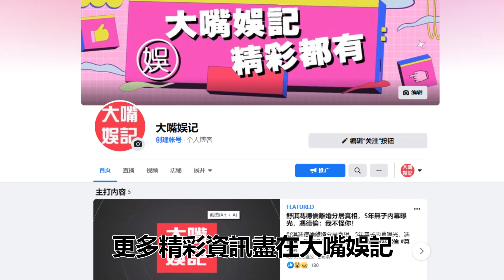林依晨32歲嫁豪門6年無子，與老公分居忍兩年無性婚姻，今38歲懷孕內幕太驚人！林依晨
歡迎觀看我們近期的精彩視頻：
狄鶯羞辱小S痛駡吳宗憲，隱忍丈夫偷吃，溺愛兒子15年，今59歲近況曝光讓人笑掉大牙
劉鑾雄健康堪憂財產被算計，甘比扮豬吃老虎太心機，還好劉鳴煒聰明留了一手
43歲侯怡君婚變後首露面，暴打小三過程遭洩露，原諒蕭大陸原因太驚人
花百萬包養林志玲，7年奪走萬女清白，85歲趙世曾未婚原因讓人意想不到
26歲一脫成名嫁豪門，忍丈夫偷吃43年賺70億，今74歲活成這樣太震驚！
高金素梅靠美色征服10男，做小三與李鴻源偷情被當眾捉姦，今55歲未婚原因太驚人
睡章家瑄7年轉頭娶李新，遭報應拍戲墜馬險去世，48歲沈世朋近況曝光讓人驚！
結婚3年拋棄糟糠妻，台灣首富養7女生9子，今63歲未婚內幕太驚人
曾心梅33歲下嫁窮小子，結婚18年仍無子原因太意外，今51歲賣包子度日讓人唏噓
韓瑜下嫁孫協志倒貼2千萬，結婚3年被掃地出門原因曝光，與黃少祺真實關係瞞不住了
林依晨 鄭元暢 大嘴娛記 內容均為本頻道製作，嚴禁搬運，版權侵權追究一切權利